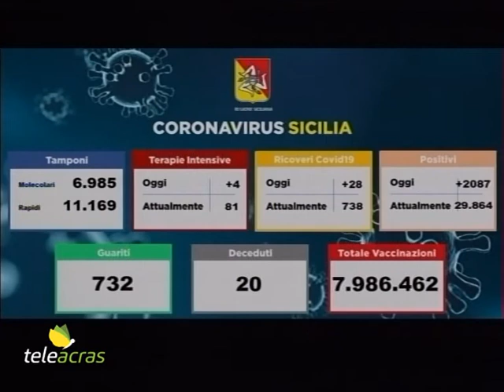Teleacras - Covid, la Sicilia corre ai ripari - Il servizio di Giuliana Miccichè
L’aumento costante dei contagi preoccupa il governo regionale. L’appello dell’assessore Razza alle vaccinazioni. Disposto il raddoppio dei drive-in e assegnato altro personale. Il servizio di Giuliana Miccichè.

L’aumento dei casi covid in Sicilia preoccupa non poco il governo regionale,  che rilancia un appello ai cittadini per convincere anche i più restii a vaccinarsi. L’assessore regionale alla Salute, Ruggero Razza, a conclusione di un incontro in video-conferenza con i vertici della sanità territoriale siciliana al PalaRegione a Catania, ha affermato: “Noi ci organizziamo per rafforzare, anzi raddoppiare, tutti i servizi territoriali, ma i cittadini devono darci una mano, accelerando con la terza dose, e soprattutto con le nuove vaccinazioni per chi ancora non ne ha fatta neppure una. Ci troviamo ad avere una crescita importante dei contagi, come in ogni parte d’Italia. Abbiamo disposto di raddoppiare il numero di drive-in  e assegnare un numero adeguato di biologi per potere rafforzare l’attività, potendo così destinare i medici impegnati nell’emergenza alle visite domiciliari e alla somministrazione dei vaccini a domicilio. Dobbiamo prepararci al trattenimento a casa di  tantissime persone perché, come i bollettini recitano giornalmente, la gran parte di questi soggetti è asintomanica o paucisintomatica, ma comunque isolata nella propria abitazione.Avremo possibilmente una nuova area di contagio, che è quella derivante da un numero significativo di soggetti over 60 che non hanno ancora fatto la terza dose. Valuteremo con il Comitato tecnico-scientifico se proporre al presidente della Regione l’adozione di ulteriori misure di contenimento dal virus. Ma la cosa più importante è il rispetto quasi maniacale delle regole. Si può fare molto, si può continuare a vivere in maniera ordinata, ma bisogna farlo con la dovuta attenzione, altrimenti si mandano a rischio le attività economiche” – conclude Razza. E in riferimento ai vaccini, è semaforo verde dalla Regione alla dose booster per chi ha compiuto i 16 anni e ha completato il ciclo primario di vaccinazione anti-covid da almeno cinque mesi. La somministrazione può avvenire recandosi direttamente al Centro vaccinale più vicino o tramite prenotazione. Potranno ricevere la dose booster anche i soggetti fragili tra i 12 e i 15 anni. Nel frattempo sono 2.087 i nuovi casi di covid in Sicilia, a fronte di 18.154 tamponi processati. Il tasso di positività aumenta ancora, all’11,5%. La regione è all’ottavo posto per nuovi contagi giornalieri in Italia. Gli attuali positivi sono 29.864, con un aumento di 1.335. I guariti sono 732. Le vittime sono 20, per un totale dei decessi a 7.447. Negli ospedali i ricoverati sono 738, 28 in più. E quelli in terapia intensiva sono 81, 4 in più. Ecco la distribuzione dei nuovi contagiati tra le province: Palermo 606, Catania 457, Messina 299, Siracusa 165, Trapani 81, Ragusa 131, Caltanissetta 96, Agrigento 250, Enna 2.